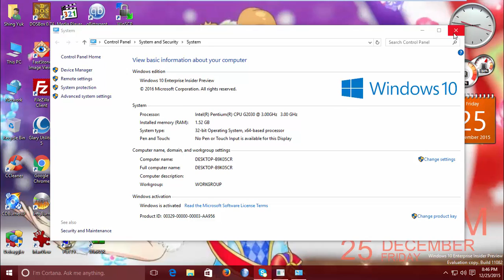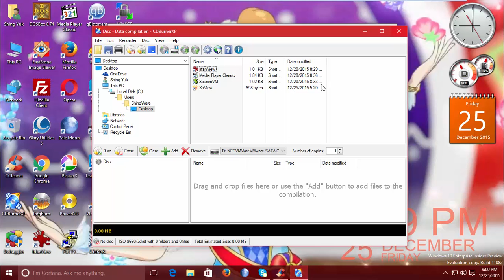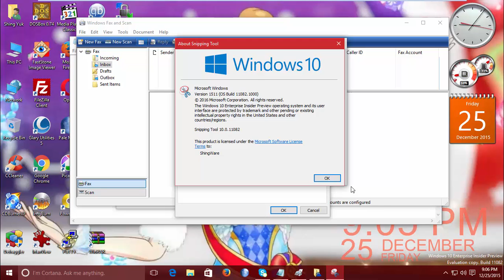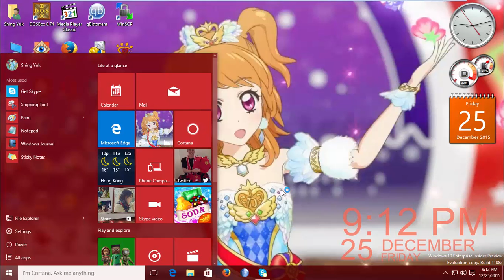Windows 10 Enterprise Insider Preview (Build 11082) in VMware Workstation Pro!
This is Windows 10 Enterprise Insider Preview (Build 11082) in VMware Workstation Pro!

So, this is a Christmas special so we will wish you all Merry Christmas! (except my haters)
This Christmas special video is Part 3/3

Thanks to Furkooo85 for an ISO!

Thanks to Furkooo85 for upgrade to Enterprise key!
Serial: NPPR9-FWDCX-D2C8J-H872K-2YT43
Note: If you have Pro edition installed on your virtual machine, you can use this generic key to upgrade to Enterprise.

Upcoming videos...
1. Windows 8 Release Preview (Build 8400)
2. Windows 8 Developer Preview (Build 8102)
3. Windows 8 Consumer Preview (Build 8250)
4. Windows XP Professional with Service Pack 3 (Italian)
5. Windows 2000 Powered with Service Pack 4
6. Windows 98 Second Editon with Microsoft Plus 98 (Polish)
7. Windows 7 Home Basic with Service Pack 1 (Spanish)
8. Windows Vista Home Premium with Service Pack 2 (Spanish)
9. Windows 98 First Edition with Microsoft Plus 98
10. Windows 98 Second Edition with Microsoft Plus 98 (Portuguese)
11. Windows 8.1 Core (Japanese)
12. Windows 10 Pro TH2 RTM (German)
13. Windows ME (French)

Coming soon...
1. Windows Vista Business with Service Pack 2 (Italian)
2. Windows 7 Home Basic with Service Pack 1 (Polish)
3. Windows Vista Home Premium Pre-RTM (Build 5754)
4. Windows 2000 Server RC2 (Build 2128)
5. Windows 2000 Professional with Service Pack 4 (Norwegian)
6. Windows XP RC1 (Build 2517)
7. Windows XP Home Edition with Service Pack 3 (Dutch)
8. Windows ME Beta 3 (Build 2499)
9. Windows Vista Milestone 7 (Build 4074)
10. Windows 7 Home Premium with Service Pack 1 (Hungarian)

Song I used: Diviners - Savannah (feat. Philly K)

Wallpaper I used on Windows 10 Enterprise Inider Preview (Build 11082)